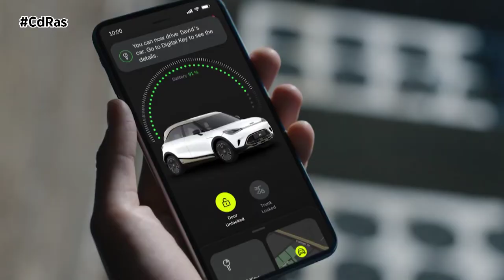LA MOVILIDAD LLEGA CON EL NUEVO SMART #1 | By CdRas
La estructura del smart #1 está marcada por un nuevo diseño, una nueva tecnología y un nuevo enfoque que dan como resultado un nuevo compañero urbano. Al igual que la propia marca smart, los valores de su diseño son una invitación a conectar con el coche a un nivel absolutamente personal.
 El exterior es pionero y vanguardista, con elementos como las manillas eléctricas ocultas, las puertas sin marco y un techo panorámico que los usuarios no esperarían en un coche de esta categoría. En cada ángulo hay siempre un nuevo detalle que descubrir. La relación entre espacio y superficie se ha maximizado: El nuevo smart #1 con sus 4270 mm de longitud, su distancia entre ejes de 2750 mm y las llantas de 19" crean un impresionante espacio interior con una panorámica mejorada de 360°.
 El smart #1 pone al cliente en el centro. Con un paquete de aplicaciones especializado y con una interfaz de usuario de infoentretenimiento personalizable, el coche adopta una tecnología centrada en el ser humano para conectar personas, lugares y experiencias, tanto virtualmente como en la vida real. El nuevo smart contará con un avatar, desarrollado mediante inteligencia artificial, que incorpora control de voz y se convierte en un asistente digital dentro de la interfaz del usuario. Esto encaja a la perfección con el ecosistema interconectado del coche, la app y la nube de datos, todo ello vinculado a la identificación personal inteligente y protegido por los estándares más altos de encriptación en materia de ciberseguridad.
 Para satisfacer las necesidades en constante cambio de los usuarios en términos de movilidad, el nuevo smart #1, y todos los productos y servicios conectados, forman un ecosistema coherente, intuitivo y adaptable. Una arquitectura informática centralizada y de alto rendimiento que garantiza las actualizaciones dinámicas en la nube, de modo que más del 75 % de todas las ECU (unidades de control) del coche pueden ser actualizadas a distancia continuamente (OTA). En paralelo con la total integración de la iluminación ambiental no personalizable y los menús de funcionamiento, la conducción y la interacción con el coche se convierten en una experiencia natural y envolvente.
 smart considera que la tecnología avanzada le otorga una experiencia de movilidad eléctrica auténtica y confortable. Las prestaciones del smart #1 ofrecen un rendimiento máximo de 200kW y será capaz de cargar en Corriente Alterna del 10 al 80% con 22kW en 3 horas. Esto se puede conseguir en menos de 30 minutos con la carga súper rápida. El SUV compacto permite a los usuarios conectar el smart #1 con amigos a través de una app e incluye una llave digital con un sistema que permite compartirla.
 Por supuesto, el smart #1 también está diseñado para garantizar la seguridad de los pasajeros como mejor se puede hacer: a través de diferentes sistemas de asistencia al conductor.